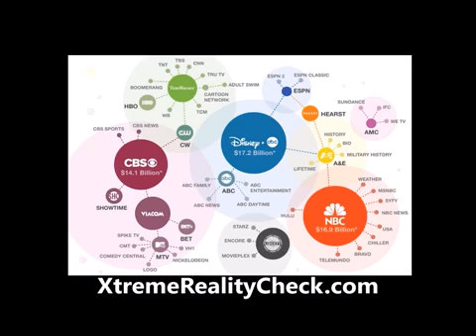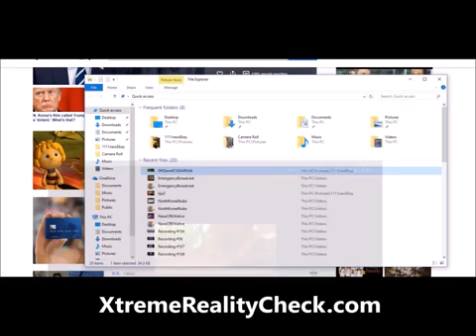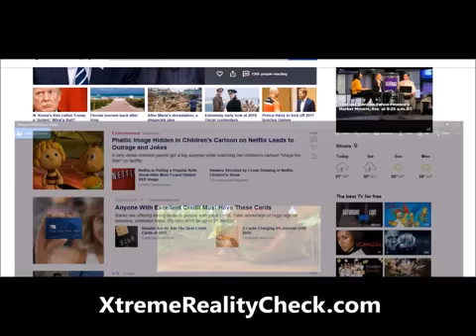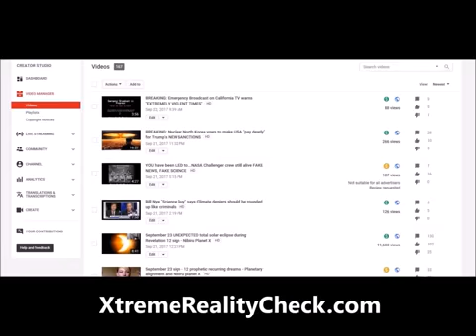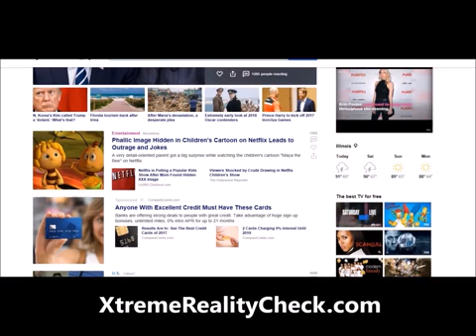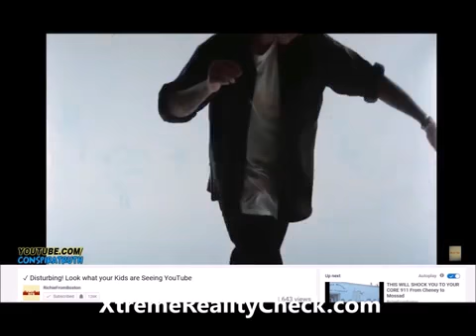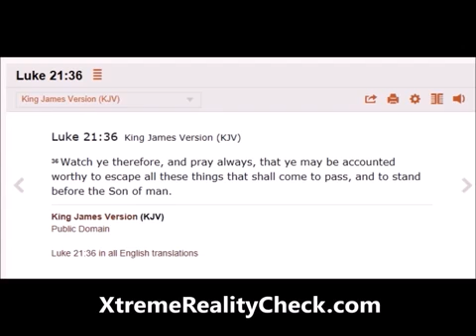The SUPREME COURT to Children's Cartoons!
XtremeRealityCheck
Published on Feb 25, 2018

Feb 2018 - Ruth Bader Ginsburg and Children's Cartoons ... Disney, Netflix, the Music Industry, Supreme Court Justices and the whole cabal network.

RSVP Now! The Greatest Party of All Time! You are invited to the wedding supper of the lamb!
Accept Jesus into your Heart and come to the party!